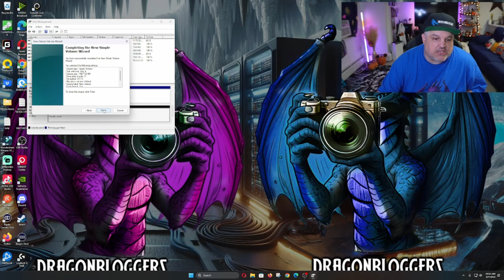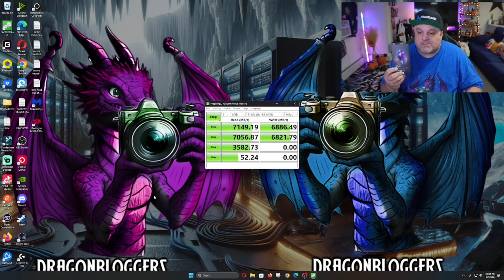Installing SK hynix Platinum P41 2TB Internal NVMe SSD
Pick up the SK hynix Platinum P41 2TB Internal NVMe SSD on NewEgg

Want your product (hardware or software) unboxed, reviewed or showcased to our audience and channels?